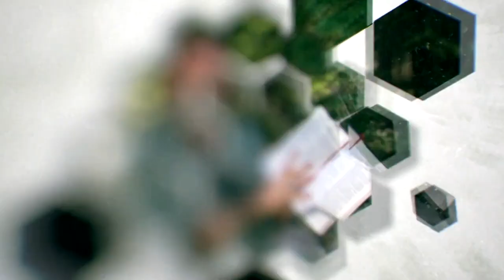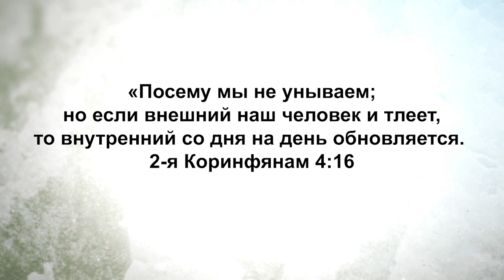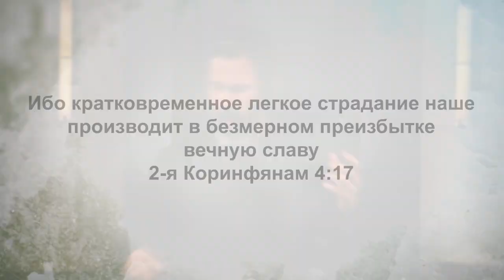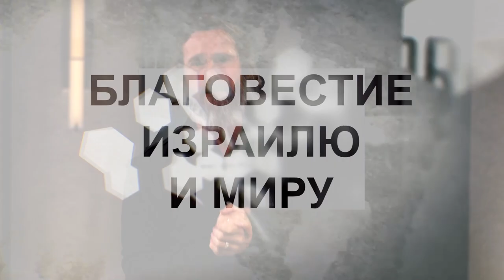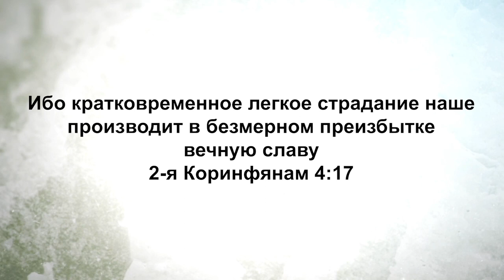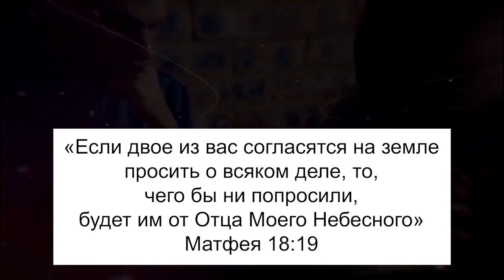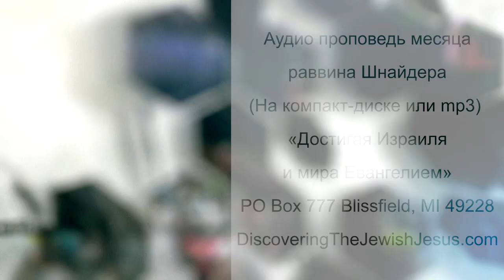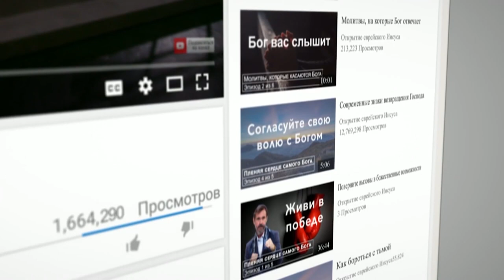ПРИМИТЕ ПЕРСПЕКТИВУ ВЕЧНОСТИ. «Узнавая еврейского Иисуса» (233)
Добро пожаловать на программу «Узнавая еврейского Иисуса».
Мы сегодня начинаем новую серию программ «Призма вечности». Это та тема, которая буквально потрясает. Иногда Господь дает мне очень сильные темы, но это Слово от Господа было очень глубоким. Мы поговорим о том, что очень многие в Царстве Божьем живут для этого мира. Они живут ради того, что можно получить от этой жизни, а Бог призывает нас подняться выше и осознать, что смысл не в этом мире. Мы были призваны жить для другой эры, для будущего.
Мы все смотрим через какую-то призму. И нам нужно понять, как мы смотрим – через Божью призму или через призму этого мира? Что нас интересует – слава этого мира или слава Бога и Его вечного Царства, в которое мы все отправимся? Вот в чем красота этого послания.